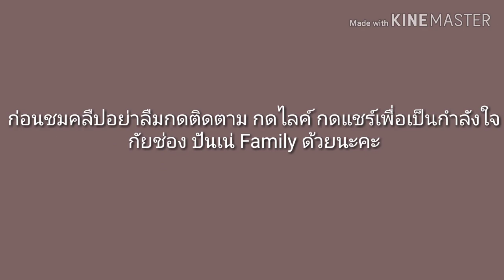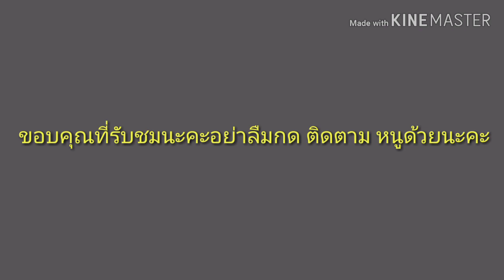โคตรฮา++เมื่อพ่อลูกเล่นเกมส์กัน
เมื่อพ่อลูกเล่นเกมส์กันแบบเด็กๆกับพี่ปันปัน กับน้องเนเน่